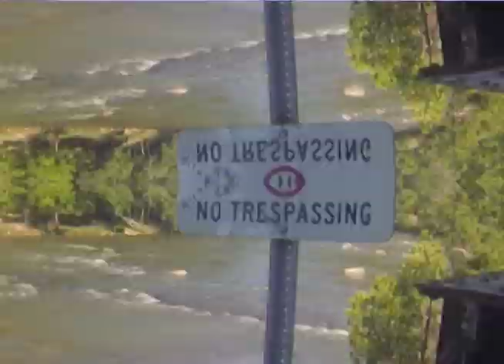honesty (No-voc blatant down tempo basement floor mix)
quiet
forget
regret
retreat
love to fall
hope
impression
meaning
reality
movement
moment
behavior
image
reflect
distort
list
magic
indifference
burdon
human
now
here
current
honesty